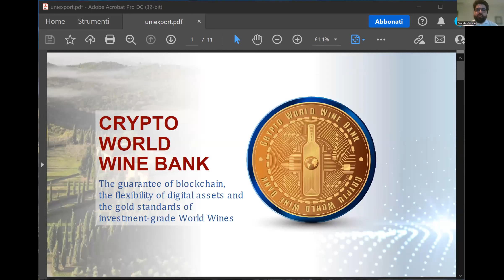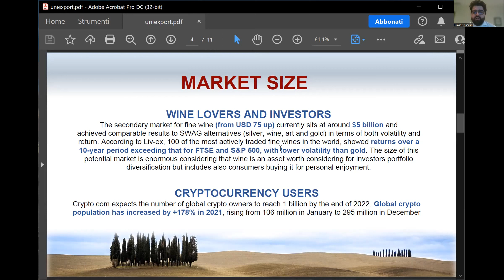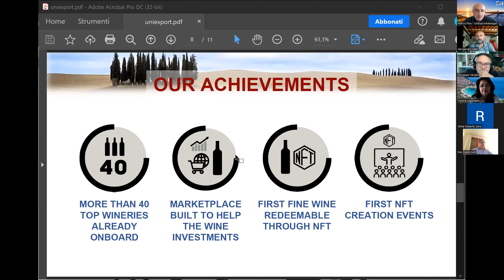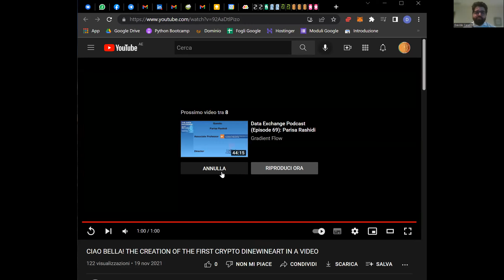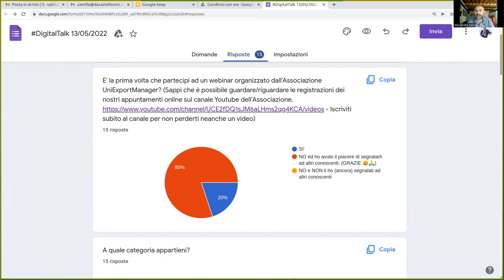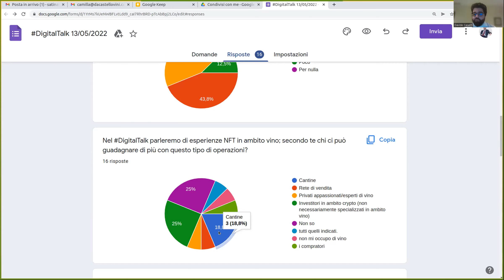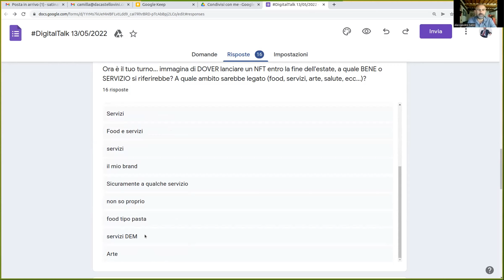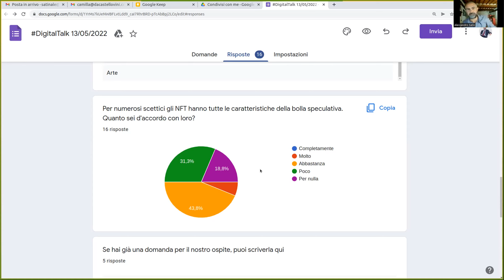Davide Casalin - Il mondo del digitale e il vino Lo vediamo con l'Italian Wine Crypto Bank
Davide Casalin - Italian Wine Crypto Bank: Fine Italian wine-backed cryptoassets..Focus intervento: Facciamo un viaggio nel mondo del digitale, pur parlando di vino, perché ospitiamo l'Italian Wine Crypto Bank, una azienda che propone NFT di importanti vini ed etichette di produttori italiani.
A raccontarci come Non Fungible Token (NFT), Crypto, Vino ed investimenti si legano avremo Davide Casalin uno degli ideatori del progetto. Come può aiutare la tecnologia blockchain all'export?
C'è una reale applicazione nella vita quotidiana di un Export Manager e di un produttore, o è ancora presto?